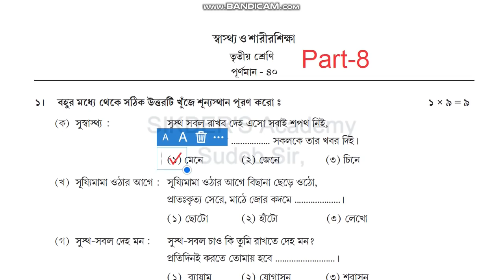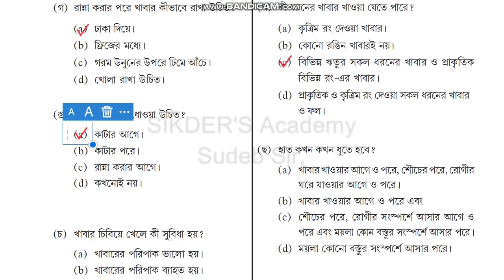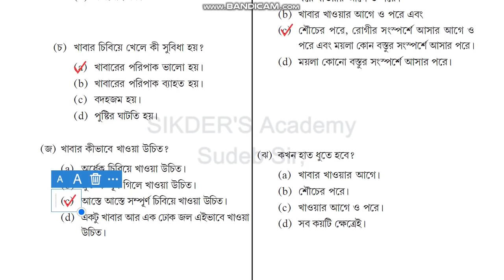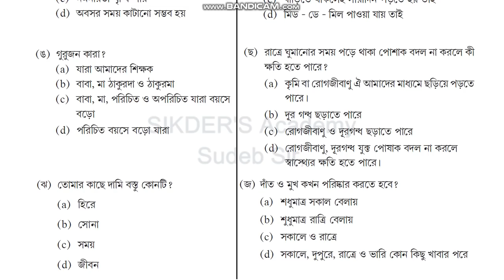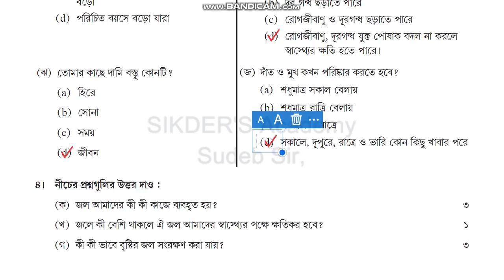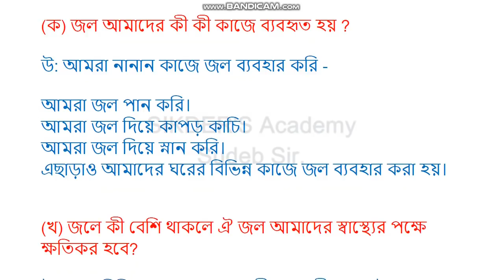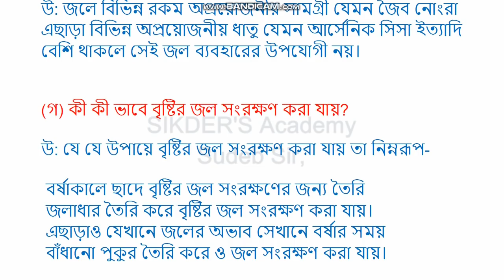Class 3 Model Activity Task Health and Physical Education Part 8 October || স্বাস্থ্য ও শারীরশিক্ষা